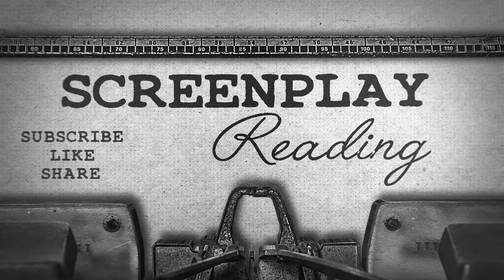The Royal Tenenbaums - I'm Dying | Screenplay Reading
Screenplay by Wes Anderson, Owen Wilson

Screenplay Reading is a channel dedicated to the craft of screenwriting, offering you a glimpse into the scripts of some of your favorite films.